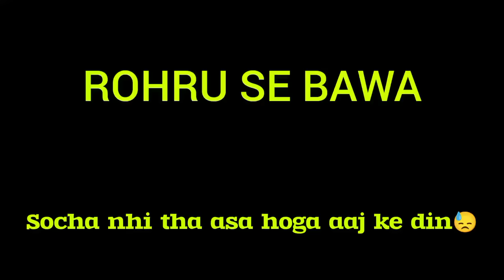Car Hit me😰 2 Month bed rest by doctor💔 Bike total loss😓 Quit Motovlog😭?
Someone has something to say?